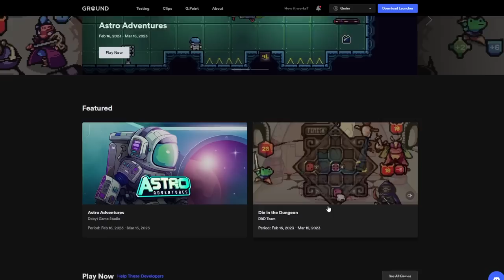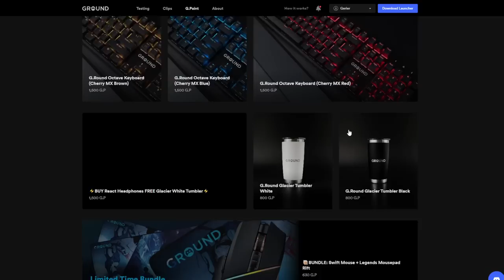UNO DE LOS ROGUELIKES MÁS INNOVADORES DE 2022 LLEGA A STEAM • Die in the Dungeon